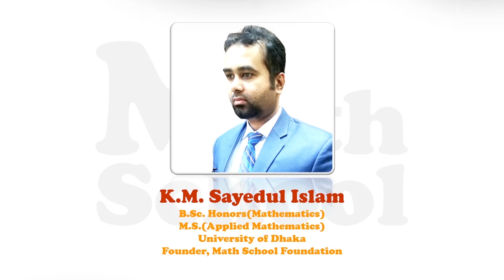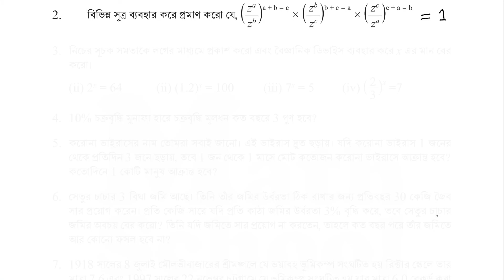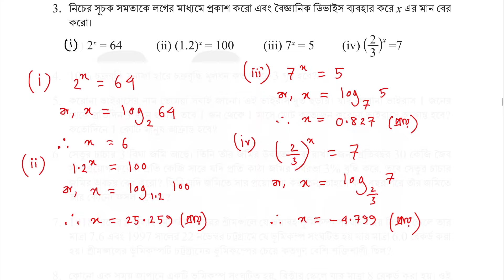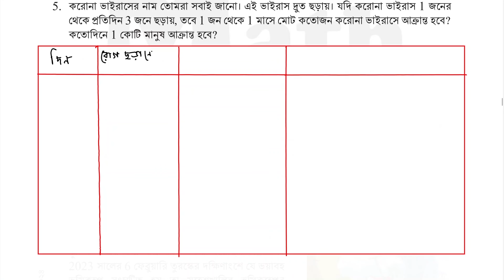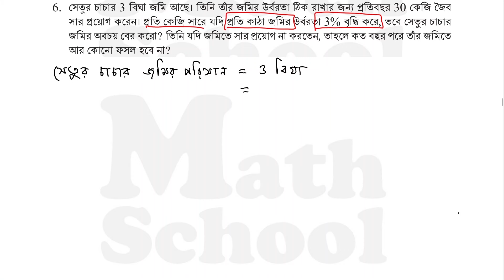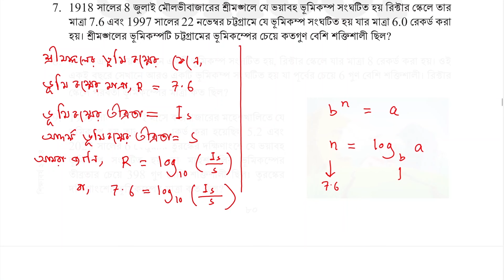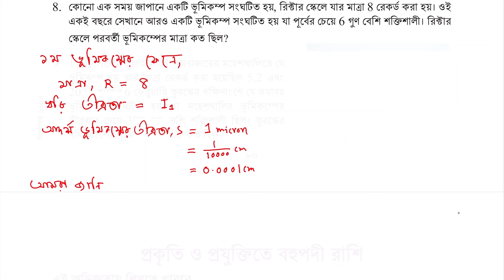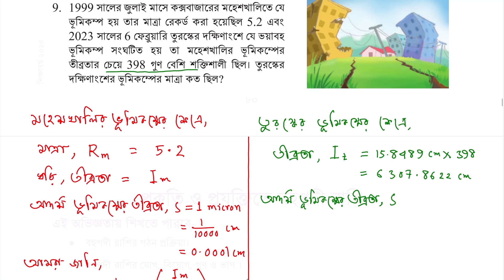Class 9 Math Page 80